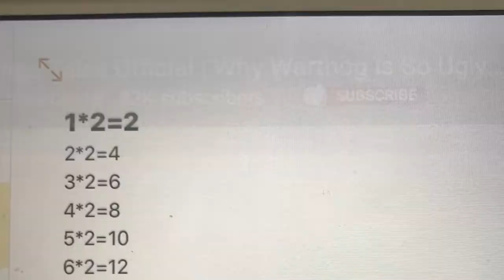Room 9 2020 4 23 - Thursday 23 April